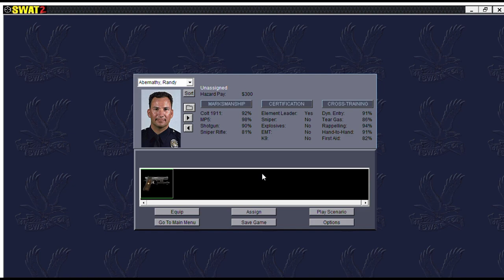SWAT 2 [PC] Mission 4 - Convenience Store [Playing Out Differently]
A game I used to really like.  What is good is that pretty much missions will play out differently almost every time.  You never know what the suspects or civilians will do.